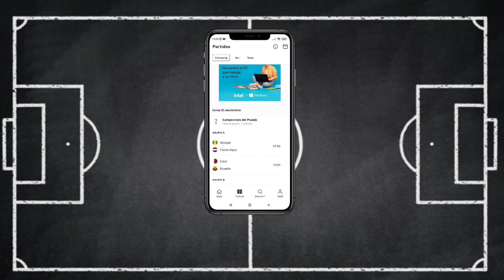SELECCIÓN ARGENTINA 🇦🇷 🇪🇪 EL EQUIPO DE SCALONI vs. ESTONIA | Bruno González